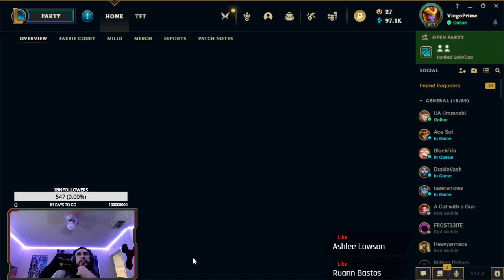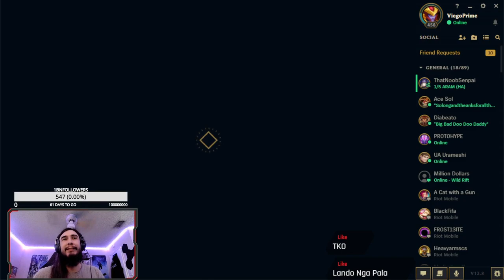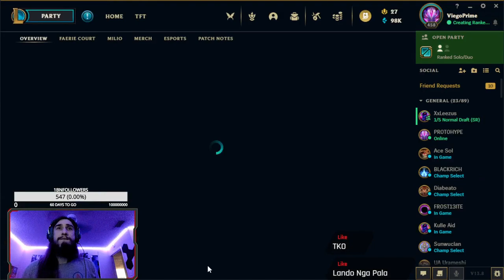LIVE FROM MY HOUSE LEAGUE OF LEGENDS Can I climb to silver today 573792351317796 f8014315